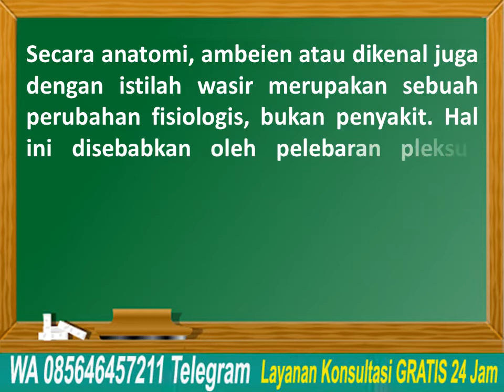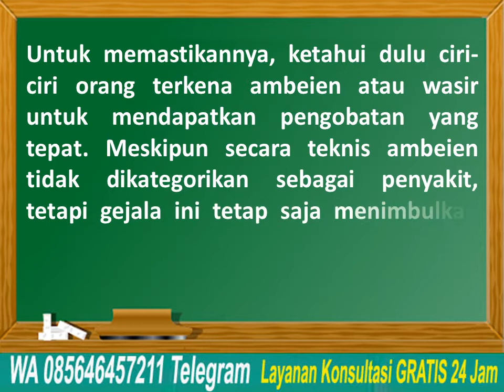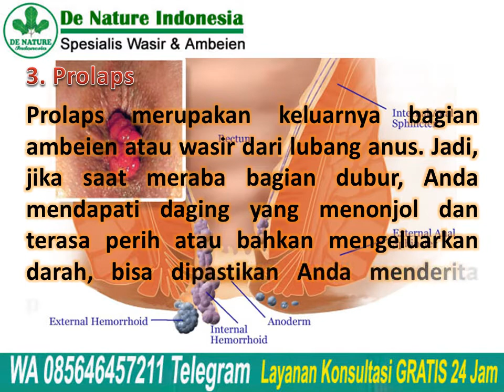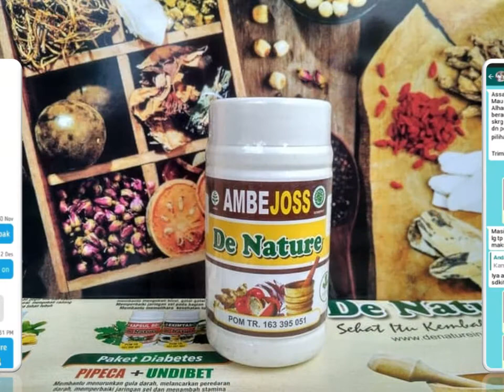Ciri Ciri Orang Terkena Wasir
Ciri Ciri Orang Terkena Wasir Ambeien - Secara anatomi, ambeien atau dikenal juga dengan istilah wasir merupakan sebuah perubahan fisiologis, bukan penyakit. Hal ini disebabkan oleh pelebaran pleksus
haemorroidalis di anus akibat peningkatan tekanan pembuluh darah vena. Kondisi tersebut terjadi ketika kita mengejan buang air besar atau kala melahirkan.

Konsultasi & Pemesanan
Kontak:
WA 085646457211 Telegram